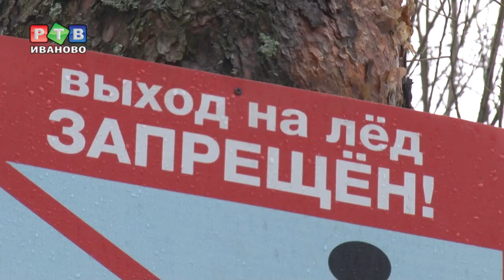Улов с риском для жизни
Рыбаки  - люди не только терпеливые, но, судя по всему, и бесстрашные. В среду в областном центре прошла проверка соблюдения правил безопасности на зимних водоемах. В парке Харинка даже визуально лед непрочный, но это, как и таблички, запрещающие выход на него, не стало для  рыбаков поводом отменять свои планы.